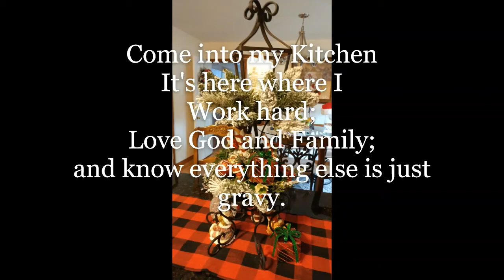Dec. 17 Ebony, Ivy & Thyme in the Kitchen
Dec. 17   Ebony Ivy and Thyme in the Kitchen
I hear those sleigh bells jingling! It’s the week before Christmas and there is so much to do. Housecleaning before the company comes. Thawing and cooking dishes early so YOU can enjoy the holiday. I’ve tried to keep a running holiday list to Thing to Do. This is what it looks like. My meals this week are very simple because I’m so focused on next week. What’s a girl to do?

This week’s plan looks like this:
Monday: Cheesy Baked Potatoes and Sautéed Cabbage
Tuesday: Pork Chops
Wednesday: Party with our SALT Ministry
Thursday:  Creamy Garlic Chicken and Mushrooms with Rice
Friday:  Christmas Tree with Spinach Dip
Saturday: Kicked up Box Peppermint Brownies
    Rum and Coke Ham
Sunday: Christmas Party with Friends

If you don’t want that product, continue to shop at your leisure.

My Favorite Things:
Thank you for your encouragement.
Waterproof Camera
Shark Ninja Vacuum
BISSELL ProHeat 2X Revolution Pet Full Size Upright Carpet Cleaner and Shampooer with Antibacterial Spot & Stain Remover, 1548
Lodge Cast Iron Pan
Electric Tea Kettle
Maldon Flaked Salt
SAF Yeast: 1 pound sack
Household Essentials 2216 Krush Canvas Utility Tote | Reusable Grocery Shopping Bag | Laundry Carry Bag | Chevron
DII Microfiber Scratch Free Scrubber Cleaning Dishcloth with Poly Mesh Scour Side, 12x12, Set of 6 - Red Windowpane Dishwashing Cloths

With a thankful heart my husband of 40 years and I have raised two children; owned and maintained multiple homes; worked at the same jobs for over 30 years; kept our grandbabies as infants; and traveled to places we read about. Life in our Bunny Patch has been blessed. I would love to share with you my secrets to keeping it all together. Even though I’m retired from my job away from home, my motto is still the same:
“Work hard, Love God and Family and the Rest is gravy.”